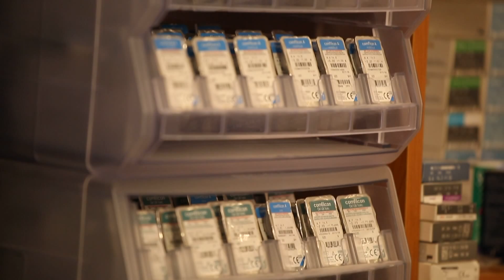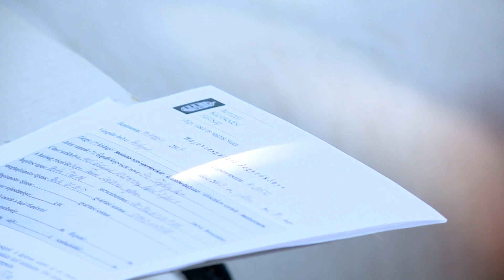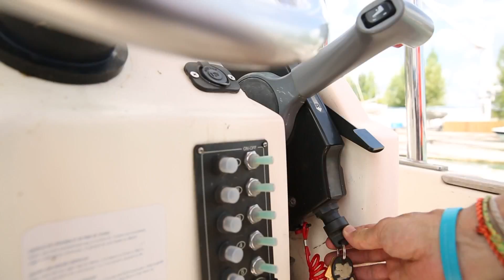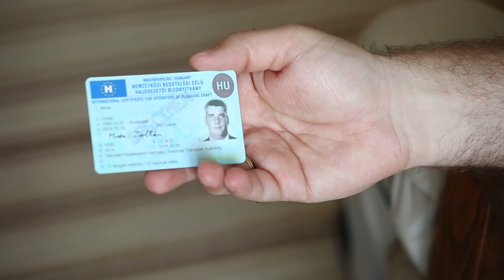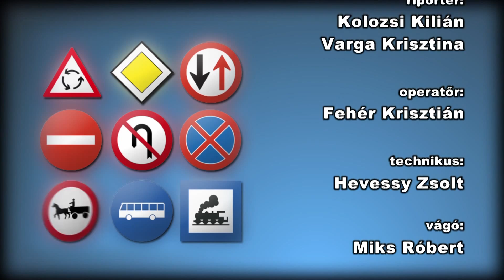Zebra 54. adás /2015.06.10. Duna World, 17:05/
Adásunkban utánajárunk mi köze a kontaktlencsének a nyaraláshoz. Foglalkozunk a hajós jogosítványokkal és beszélünk a csapatban történő motorozásról.